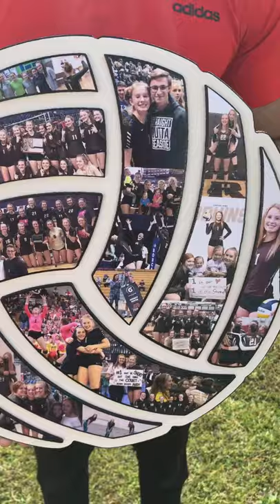15 Inch Volleyball Collage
Senior Night Gift for Volleyball Players.

If you are looking for a custom, personalized gift for the people who already have everything they could possible want to buy, give them a custom collage created from their life's most meaningful snapshots. A modern twist on a beloved scrapbook.

15 inch Sports Jersey Number Collage, Senior Night Gifts.
A Modern Take on the Traditional Scrapbook.

Product Overview:
Collage dimensions are 15 inches tall x 15 inches wide x .75 inch thick.
Completely customized with YOUR photos.
A folder in which to upload images will arrive via dropbox within 24 hours of purchase.
Your collage will be made of cabinet grade half-inch plywood. Sides are black.
Top is decoupaged and sealed for years of enjoyment.
Choose single digit or double digit.
Other Details:

We make all products in our home.
We are located in Fayetteville, NC.
Small imperfections in the wood may occur but will not distract from the quality of our products.
We utilize CNC, laser, and Large Format printing technology.
We do our best to show our products as true to size as possible.
All collages are printed at 300 dpi (high quality resolution).
Shipping Details:

Collage will arrive in protective cellophane and bubble wrap.
Gift wrap is available, for a small fee.
Collages arrive within 21 days (3 weeks of order + image submission).
All shipments will include a tracking number and delivery confirmation, automatically sent to you through CollageandWood.com when your item ships.
We are not responsible for undelivered packages due to incorrect shipping addresses submitted with order.
Copyright:

All designs and images are copyright of Collage and Wood, Inc.

If you are looking for unforgettable senior night gifts for boyfriends and girlfriends, or sons and daughters, you are in the right place!

Photo collages from collageandwood.com make amazing gift ideas for basketball, volleyball, football, soccer, lacrosse, water polo players and more!

I also sell the plain wooden numbers if you are interested in basketball gifts for players, DIY edition! These memory collages are a creative alternative to basketball senior night posters!